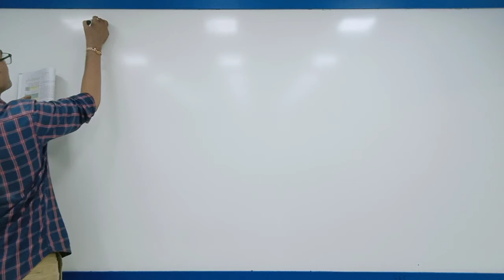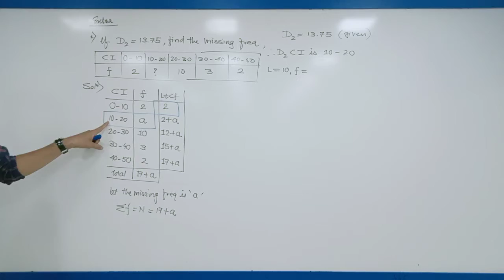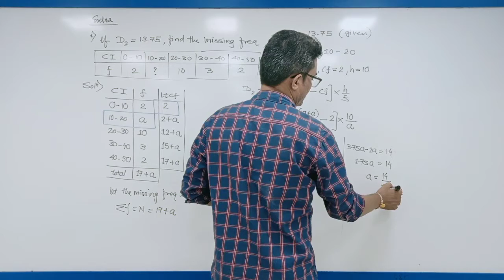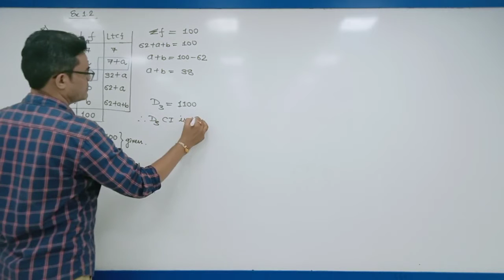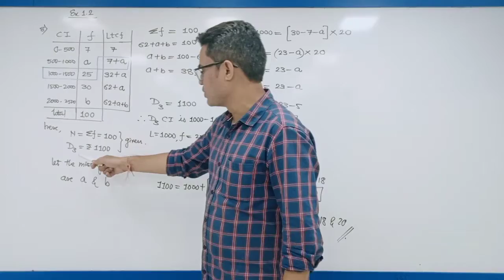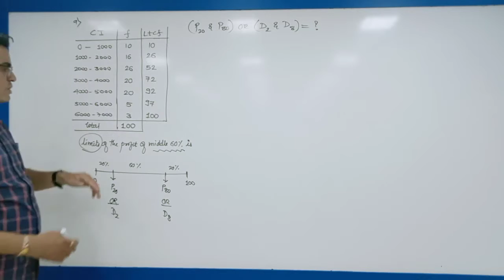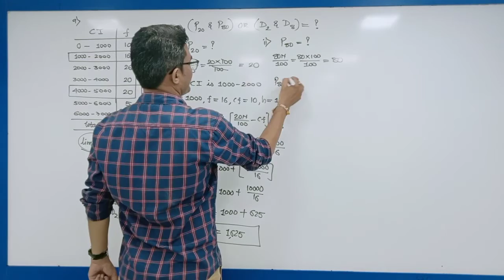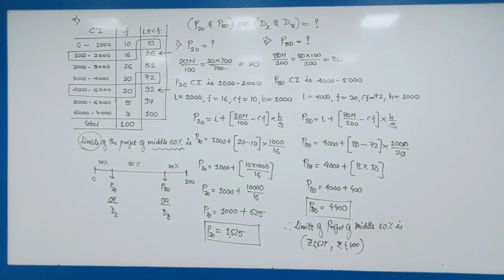FYJC MATHS II CHAPTER 1 LECTURE 6